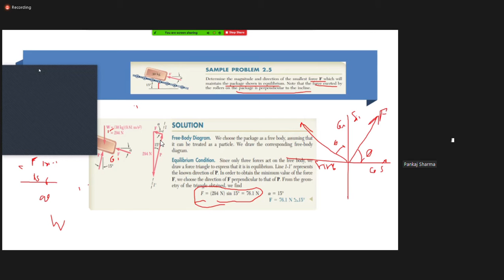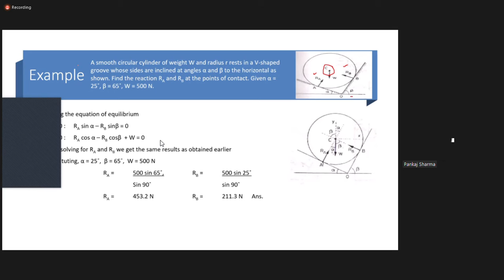ENGG MECH | 2OMAY | 2ND SEM | PART 3